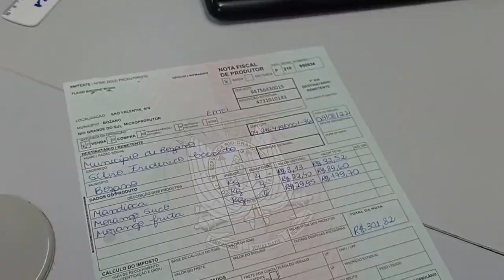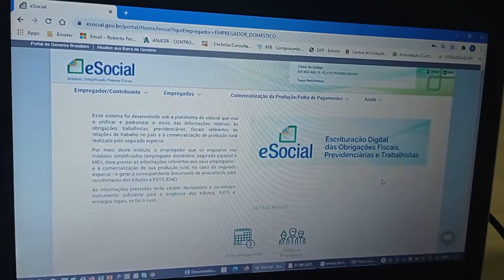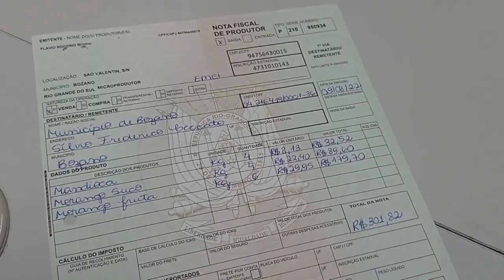Unidade de cooperativismo auxilia cadastro no e-social - Rio Grande Rural